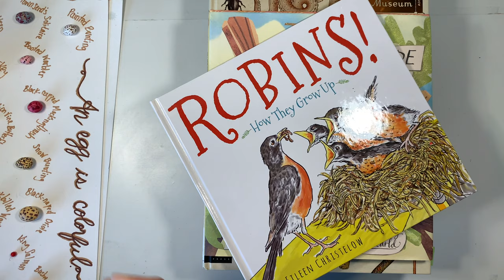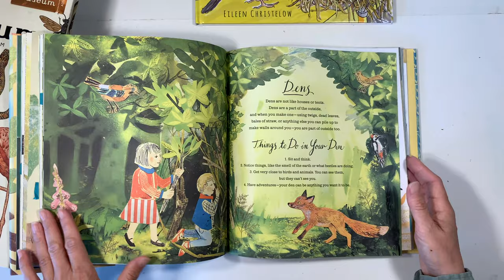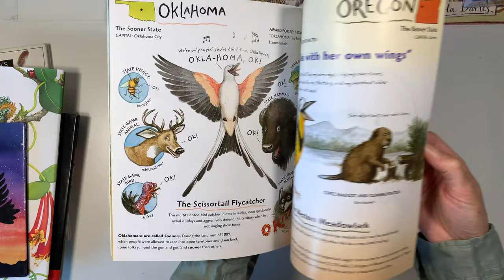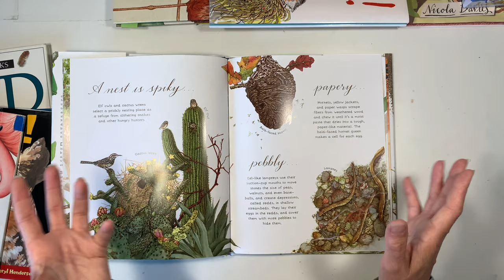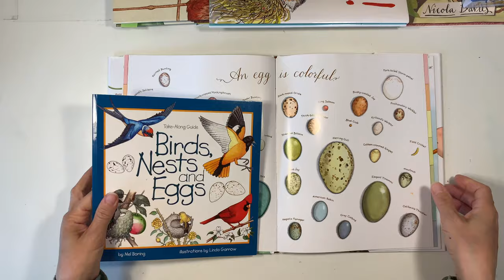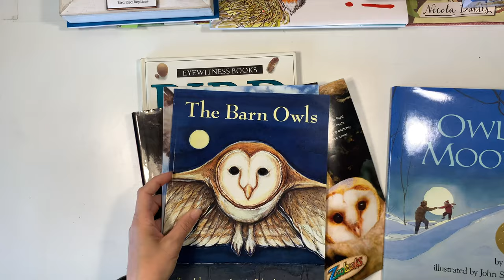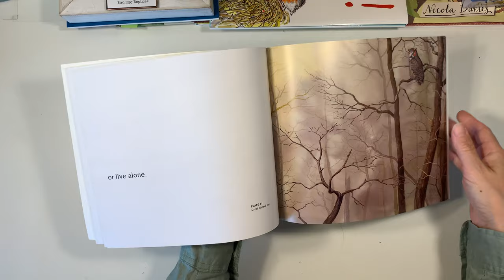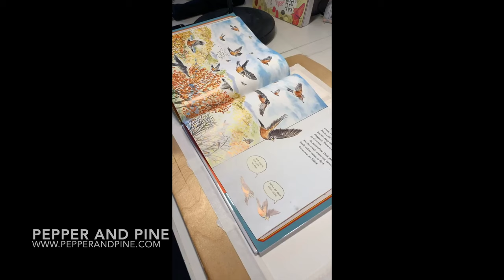Bird Unit Study Review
There's always one more project I think of when a unit is over, but being able to stop at a high point during a unit is a skill in and of itself that I continually strive for! Now that our unit is officially over and the projects and hands on activities are all complete, it's time to access how everything went. I'm pleased to share with you the projects we did, what we liked, didn't like and what we actually got through. While I tend to over plan (in the sense that I think we can cover far more in just a small space of time), and get overzealous at the possibilities within a unit, we still don't usually cover everything and many things I think we'll get to, we don't. Some books that look engaging and rich, end up not being so and other books and resources end up being unexpected successes.

For more pics, book lists and all the projects we did for this unit, check out the blog post that accompanies this video:

For the complete playlist of videos for this unit study, check out our Bird Unit Study here: